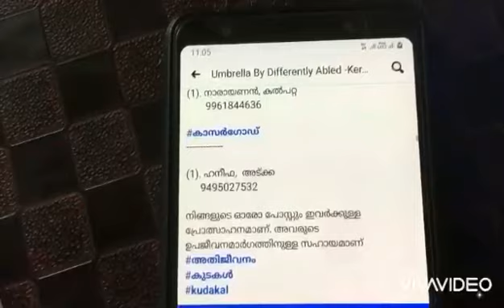ഈ മഴക്കാലത്ത് ഒരു കുട വാങ്ങാൻ ആലോചിക്കുമ്പോൾ ഇവരെ ഓർക്കണേ.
ഈ_പോസ്റ്റ്‌_മാക്സിമം ഷെയർ_ചെയ്തു_സഹായിക്കണേ.
 കട്ടിലിലും വീൽ ചെയറിലുമായി ജീവിതം കഴിച്ചു കൂട്ടുന്ന സഹോദരങ്ങൾ ഉപജീവന മാർഗമായി ഉണ്ടാക്കുന്ന കുടകൾ വാങ്ങി അവരുടെ അതിജീവനത്തിൽ ഒരു കൈത്താങ്ങ് നൽകണേ.
സ്നേഹപൂർവ്വം joshy poulose angamaly

(1). അജി, കാട്ടാക്കട
(2). സുരേഷ്, വിതുര
(3). ജോയ്, പട്ടം
(4). താഹ, കഴക്കൂട്ടം
(5).  ഷാഹർഷ, വർക്കല
(6).  സുനിൽകുമാർ, വെമ്പായം
(7).  മനോജ്,  വട്ടപ്പാറ
(8).  നാസിമുദ്ദീൻ, ആറ്റിങ്ങൽ
(9). സുരേന്ദ്രൻ, പോത്തൻകോട്
(10). അരുൺ, ആറ്റിങ്ങൽ
(11). ശ്രീരാജ്, വെഞ്ഞാറമൂട്
(12). റഹീം കാട്ടാക്കട
(13). റിയാസ് വിഴിഞ്ഞം
(14). ഷിജു, ഭരതന്നൂർ

(1) സുരേഷ്ബാബു, അഞ്ചൽ
(2).  ലത, ഓച്ചിറ
(3). ഷിഫാ, പത്തനാപുരം
(4). ബിന്ദു, എരൂർ

(1). സോഫിമോൾ, തിരുവല്ല
(2). ആശ, ഓമല്ലൂർ

(1). അജിത്ത് കൃപ, വണ്ടാനം

( 20 അംഗങ്ങളുടെ കൂട്ടായ്‌മ )

(1).  ജനീഷ് കുമരകം

(1). അനിത, ഇടപ്പള്ളി
(2). മിനിചാക്കോ, പുതുശ്ശേരി
(3). ജെഫിൻ, അങ്കമാലി

(1). ജോമോൻ, കുട്ടനെല്ലൂർ
(2). കവിത, കുന്നംകുളം

(1).  അശ്വതി, കല്ലടിക്കോട്
(2).  ഗണേശൻ, പല്ലശ്ശന
(3).  രജീഷ്,  കാരകുറിശ്ശി
(4).  സെൽവൻ,  ചിറ്റൂർ
(5).  ഷറഫുദ്ദീൻ, ഷൊർണ്ണൂർ
(6).  സുനിൽ, മുടപ്പല്ലൂർ
(7).  വേണു, കേരളശ്ശേരി
(8).  സുരേഷ്, പത്തിരിപ്പാല
(9). ഷൗക്കത്ത്, എടത്തനാട്ടുകര
(10).നൗഷിജ, കൊപ്പം
(11). കൃഷ്ണകുമാരി, കേരളശ്ശേരി

(1).  മുസ്തഫ, പുളിക്കൽ
(2). മജീദ്, മലപ്പുറം

(1). അഷറഫ്, മടവൂർ
(2). പ്രേമദാസൻ, പുല്ലാളൂർ
(3). വരുൺ, നരിക്കുനി
(4). സുഭാഷ്,  കോട്ടൂളി
(5). ലയജമണി , തലയാട്
(6). ഷർമിള കൊമ്മേരി
(7). സുനീഷ്, തിരുവമ്പാടി
(8). ഹാജറ, നരിക്കുനി
(9).മാലിക്, പെരുവയൽ
(10). ജിജോ, കൂടരഞ്ഞി

(1). വിനു, ചുഴലി
(2). സന്തോഷ്, തളിപ്പറമ്പ്
(3). സുകുമാരൻ, പള്ളിക്കുന്ന്
(4). പ്രജീഷ്, മലപ്പട്ടം
(5). സജിത,  കൂത്തുപറമ്പ്
(6). റോജ, ഏച്ചൂർ
(7).ജ്യോതിലക്ഷ്മി ,
       വിളയാൻകോട്‌
(8). സന്തോഷ്, പറശ്ശിനിക്കടവ്
(9). സുധീപൻ, ചാലോട്
(10). മോഹനൻ, പയ്യന്നൂർ
(11). ശിവൻ വേങ്ങാട്
(12). ഷറഫുദ്ദീൻ പാപ്പിനിശേരി

(1). നാരായണൻ, കൽപറ്റ

(1). ഹനീഫ,  അട്ക്ക

നിങ്ങളുടെ ഓരോ പോസ്റ്റും ഇവർക്കുള്ള പ്രോത്സാഹനമാണ്. അവരുടെ ഉപജീവനമാർഗത്തിനുള്ള സഹായമാണ്